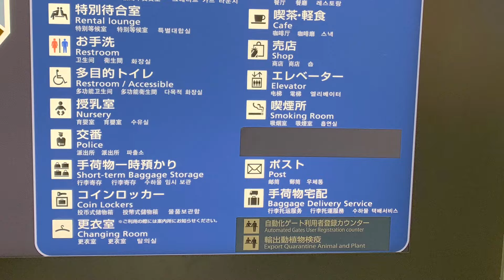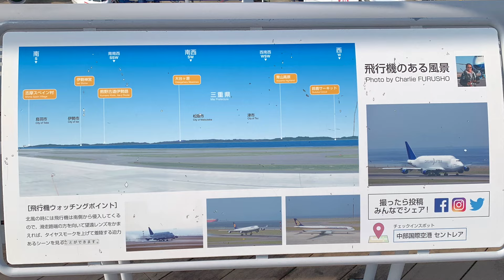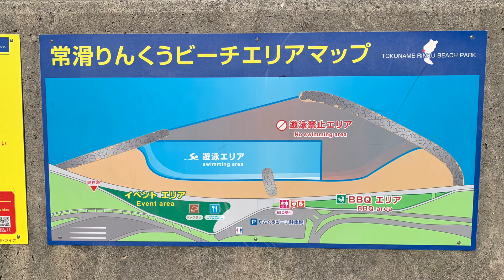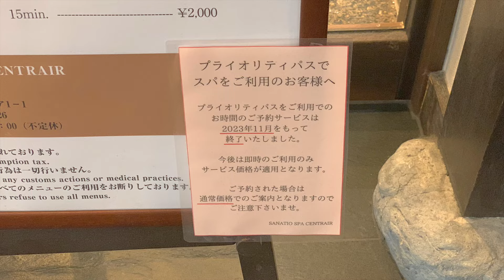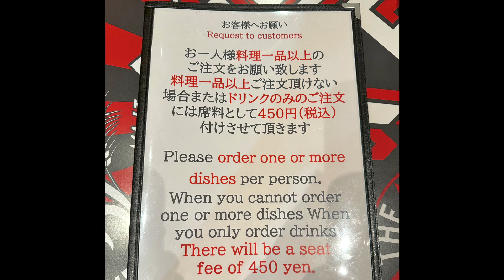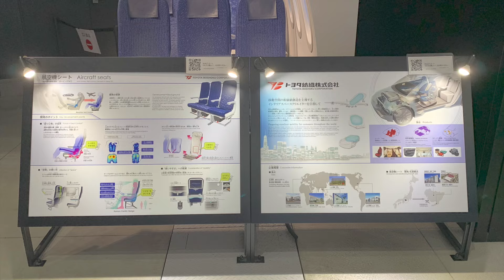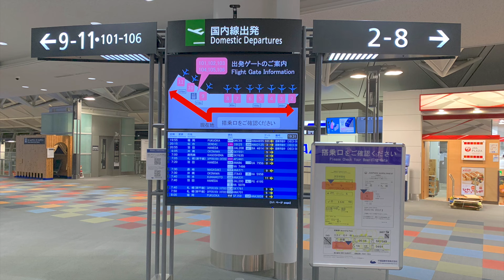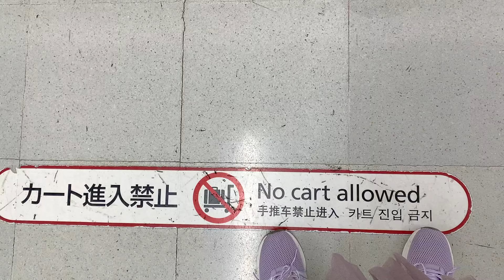中部国際空港【プライオリティパス】特典全部体験してみた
こんにちは。ふじ子です。
プライオリティパスを使って
セントレアでサービスを受けてみました。
名鉄？に乗って、常滑りんくうビーチにも行きました。

01:16 カードラウンジ
05:49 展望デッキ
09:32 名鉄線
13:34 常滑りんくうビーチ
20:55 SOLA SPAへ
24:52 フライトパークへ
36:57 ぼてじゅうへ
40:24 帰路へ

1975年東京都生まれ大田区在住。幼い頃から病弱で休学気味。学力不足なうえ集団生活に慣れていないため、普通に社会生活を営むことは困難と悟る。両親とも株式投資で生計を立てている姿を見て育つが、本人にはその才能がないのか未だにパラサイト状態。ハンドメイドサイトで販売していたウサギのぬいぐるみ（フニータ）が、テレビ出演して日の目を見る。基本一人で過ごすことが多い為、時々死にたいくらいの激しい孤独感に襲われる事がある。同じような痛みを持つ人を癒したいという思いから、フニータランド設立の夢を掲げ、猛進中〜❣️

アラフィフ独女と５匹の猫（雑談LIVEのチャンネル）